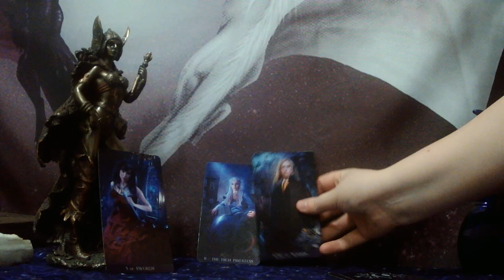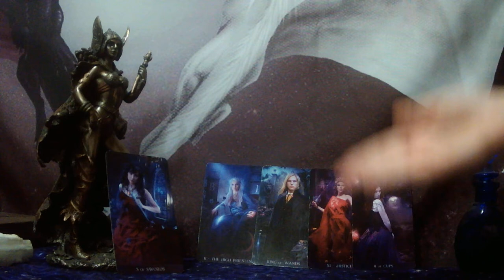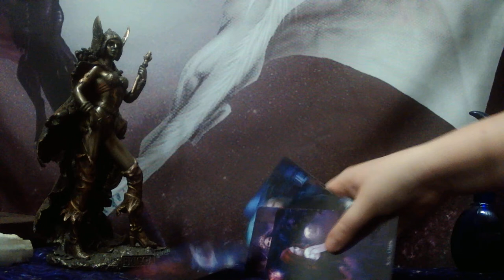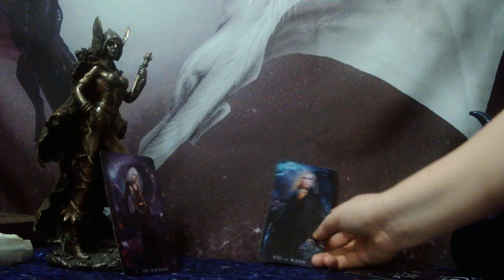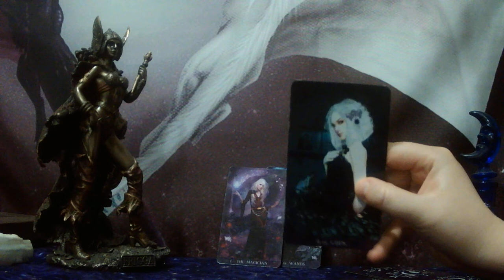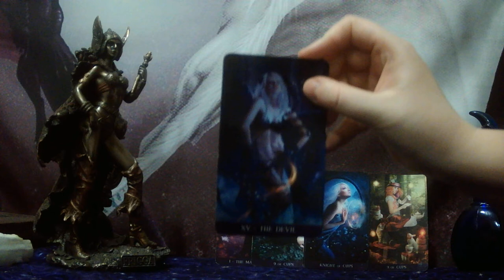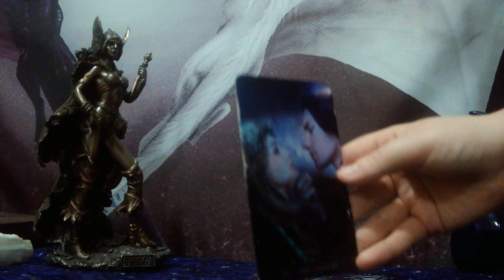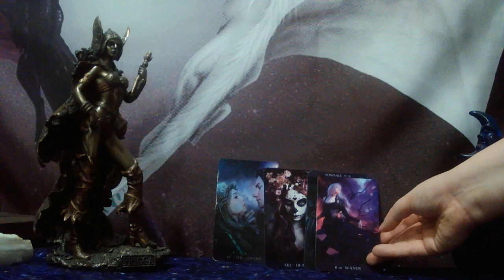CANCER - YOUR MAGIC IS EFFECTIVE! THEY'RE CHOOSING YOU OVER THEIR EX! READY TO RUN AWAY WITH YOU!